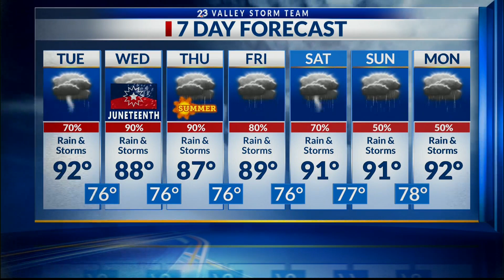Valley Storm Team Weather Forecast - Midday - June 18